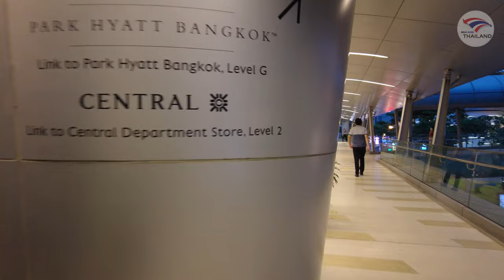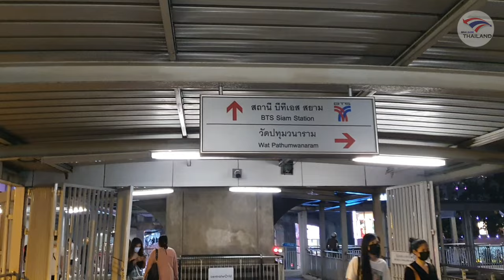Explore Asok Intersection Sky Walk when you travel to Sukhumvit, Bangkok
A skyway, skybridge, or skywalk is an elevated type of pedway connecting two or more ... However, in Asia, such as Bangkok's and Hong Kong's skywalks,
In Bangkok, Thailand there are more than 5.4 km of covered wide dedicated elevated skywalks[11] with lighting.

Common reasons skywalks were built include avoiding street pollution, dust, wetness from food vendors and/or rain, potholes, long queues, crowds, and uneven pavement, supporting urbanism but probably most importantly, tourism receipts. Most skywalks connect to a BTS station and utilize space underneath the rail line and BTS pillar supports.